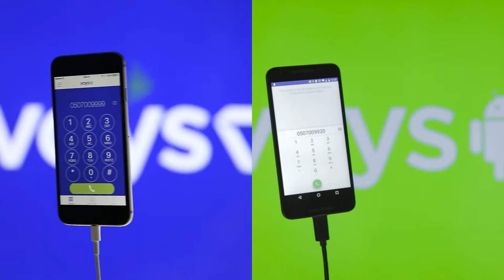Voys App - 4G app voor Android